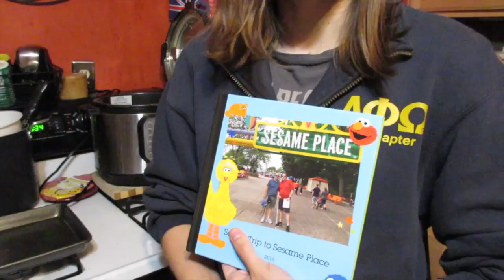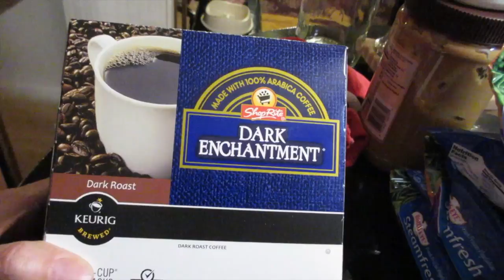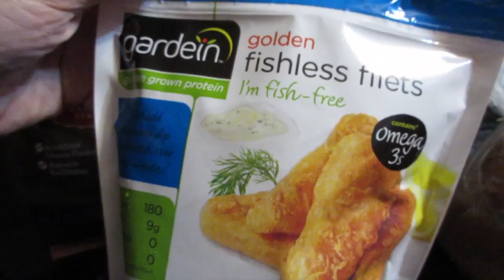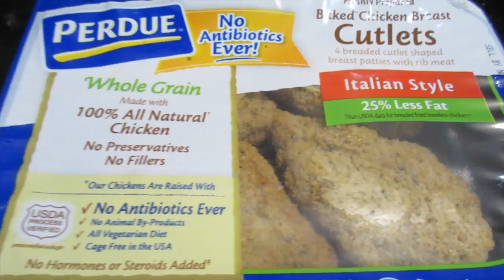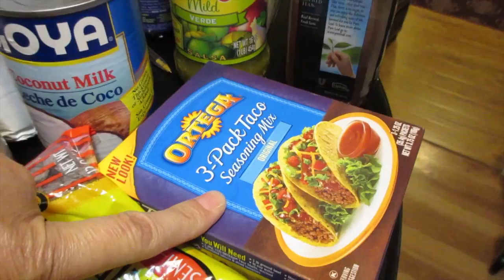She's a Pushover!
She's a Pushover! (09/30/16)
Marc joins Friday movie club on his day off! We saw Miss Peregrin's Home for Peculiar Children. Excellent movie! Saturday night shopping date on a Friday! Maddie is a waiter's/waitress' dream! Thanks for coming out - we much love you!